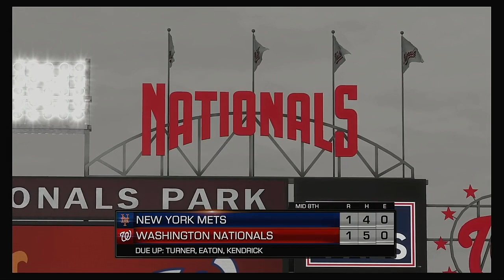MLB 2020 Season 4 2 2020 New York Mets @ Washington Nationals